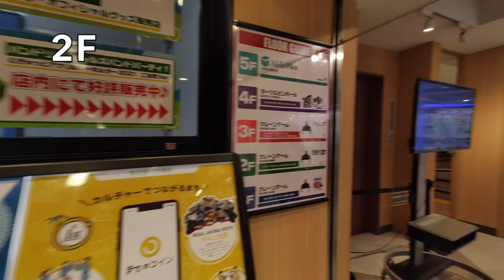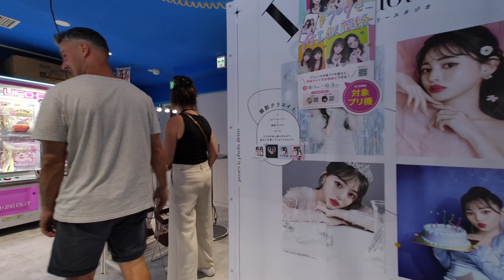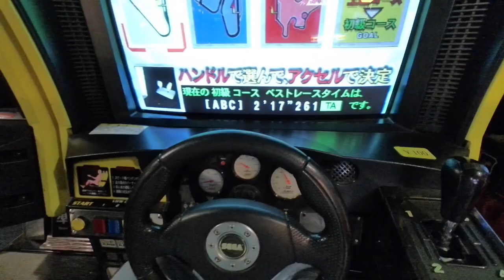The best places to have a fun in Japan👾Amusement arcade in Akihabara[GiGO Akihabara]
GiGO Akihabara is one of the largest amusement arcade in Japan, including buildings 1 through 5. Here you can play a variety of games such as Claw machines, Racing games, Dancing games, and more.

👾Recommended amusement arcades in Japan👾
🔸Tokyo Joypolis
🔸Round One
🔸Super Potato
🔸Taito Station
🔸GiGO
🔸Namco
🔸Everyday
🔸King-Joy
🔸Rakuichi Rakuza
🔸Mollyfantasy

🎮Popular game machines🎮
🔸Taiko no Tatsujin
🔸Chunithm
🔸maimai
🔸Mario Kart Arcade Grand Prix DX
🔸Initial D
🔸DANCERUSH STARDOM
🔸Dance Dance Revolution
🔸KanColle
🔸Tekken
🔸Mobile Suit Gundam Extreme Versus 2

0:19　Akihabara station
1:40　GiGO Akihabara building1
2:33　GiGO Akihabara building2
3:26　Trading cards shop
4:24　GiGO Akihabara building5
7:13　Streetscape of Akihabara
7:55　GiGO Akihabara building3

*Translations are automatic and may contain errors.
*Amounts may vary depending on the season and exchange rates.
*Please note that the information in the videos is not always accurate.